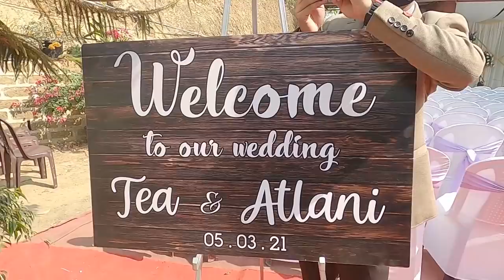Tea Wedding Vlog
Wedding tak hichu Aizawl a thleng ni mahse post wedding photoshoot erawh hichu Mamit district lama shoot ani ve thung tih kalo hrilhru cheu anih chu.